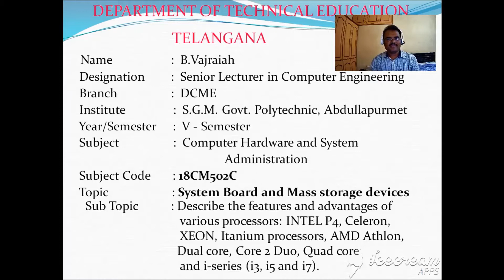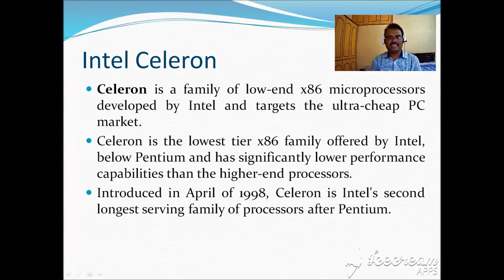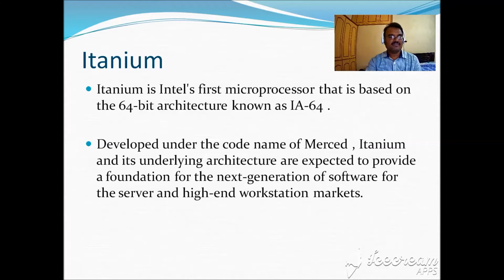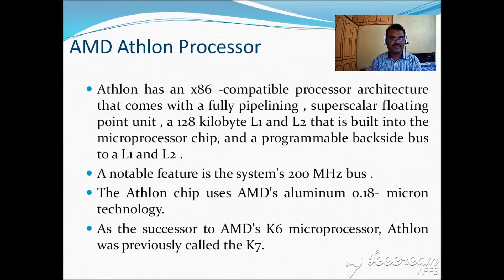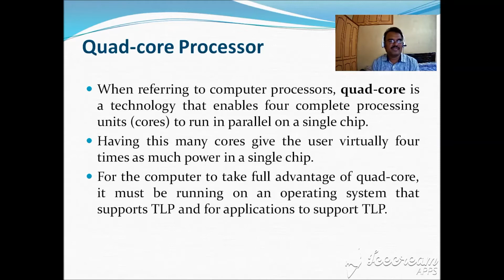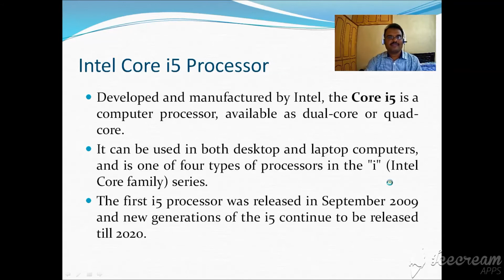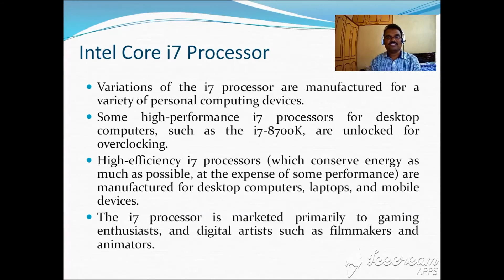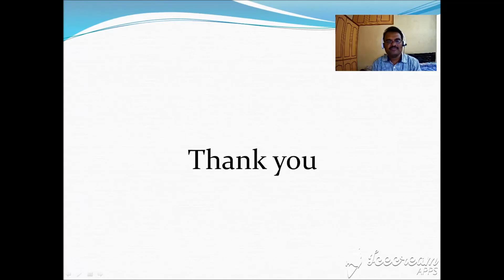2 2 1 Features and advantages of P4 Xeon AMD i3 i5 i7 i9 on 08 07 2020